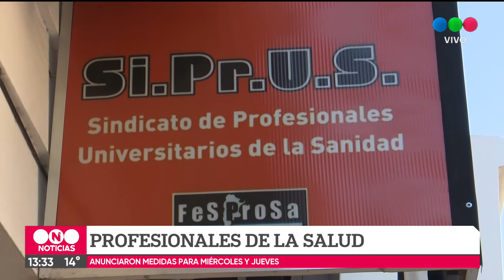Por reclamo salariales, Siprus para 48 horas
La medida de fuerza será este miércoles y jueves. Un día será sin asistencia, mientras que el otro se coordinarán actividades con otros gremios estatales.